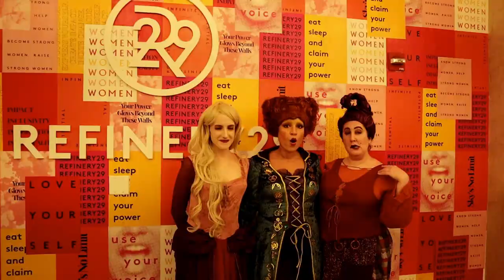GINA'S VLOGS: Lizzo Truth Hurts Hocus Pocus x Jetblack - NYC Media Day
A behind the scenes look at the Lizzo truth hurts hocus pocus x Jetblack media day, where the famous video LIZZO tweeted/posted on instagram came from!

Winifred: Gina Naomi Baez
Sarah: Mary Baron
Mary: Andrea Galeno

Videographer: Sam Carrell

Thanks JETBLACK!